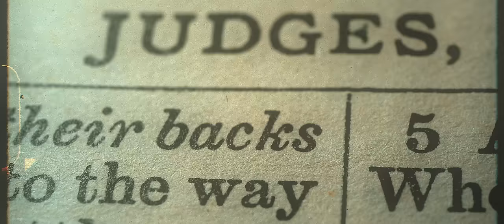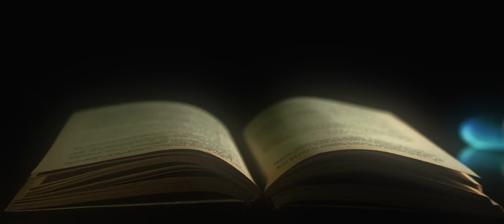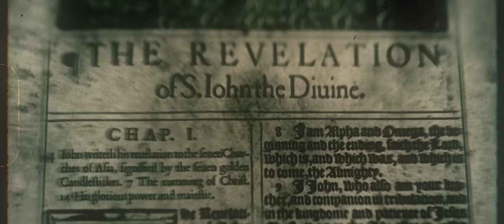SPIRIT ADRIFT - Barn Burner (OFFICIAL VIDEO)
New single „Barn Burner“ out now!
New album “Ghost At The Gallows” out on August 18th, 2023.

Written by Nate Garrett
Audio Producer: Jeff Henson & Sanford Parker
Mixing & Mastering Engineer: Christopher Harris
Video Director & Creator: William Felch, Wombat Fire

► Lyrics ◄

“Barn Burner”

At what point does all of this end
How long will you pretend
That any one of us is free from sin

Another body for the fire
Soon the world will be a funeral pyre
You bought and sold the greatest lie
No one left to crucify

Light your torches
Just remember
You’ll be the next to burn
Go ahead and light your torches